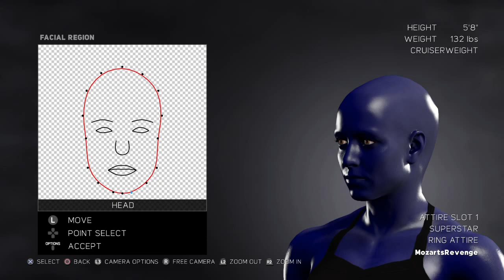WWE 2K17 mystique creation